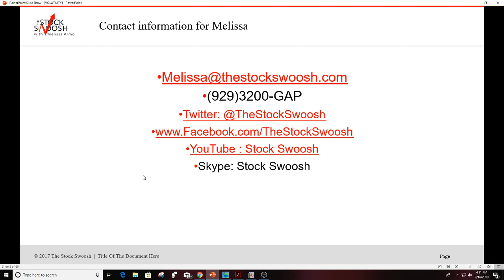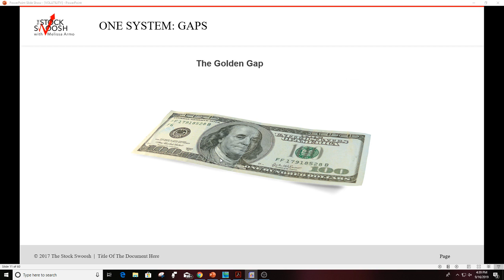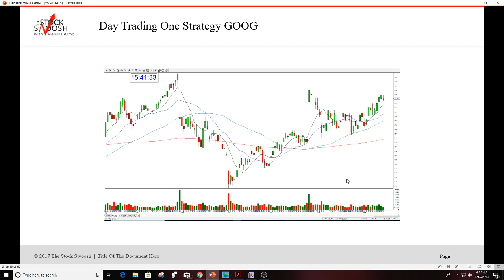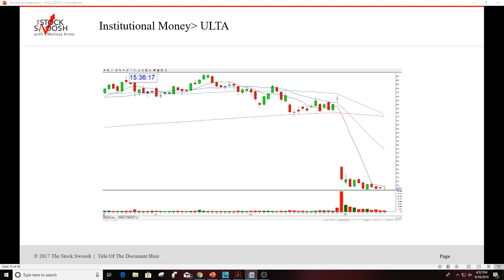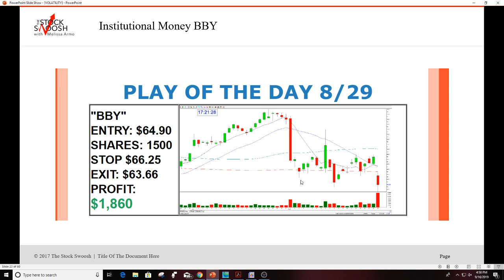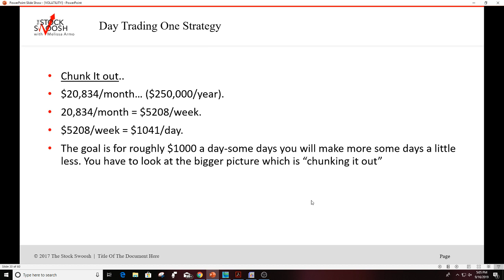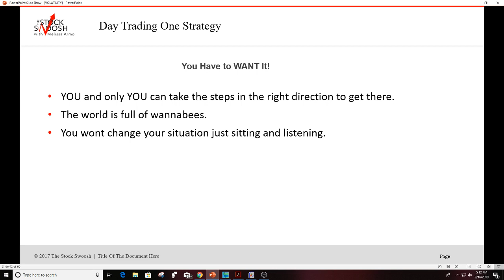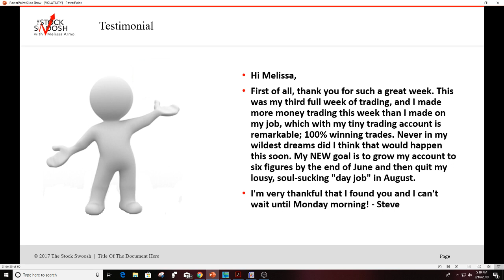Make Money In The Market Trading Volatility